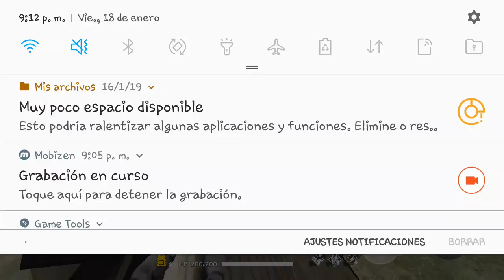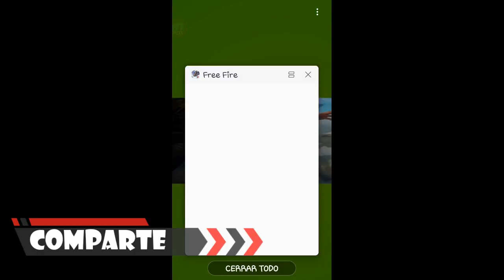*NUEVO* BUG PARA GANAR PARTIDAS EN FREE FIRE